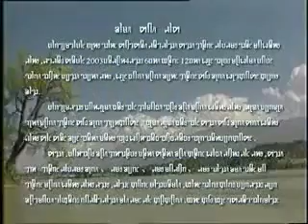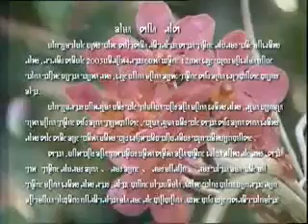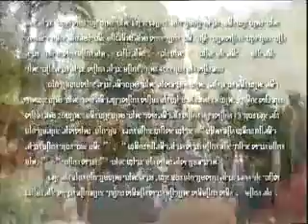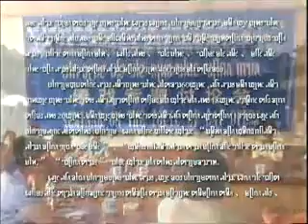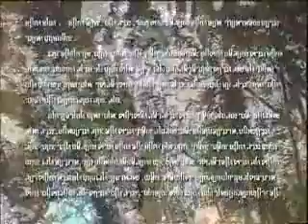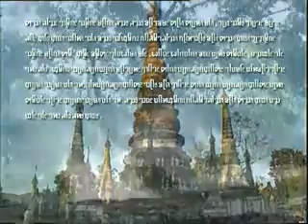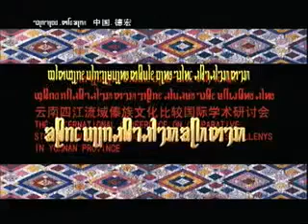tai culture seminar in yunnan 1